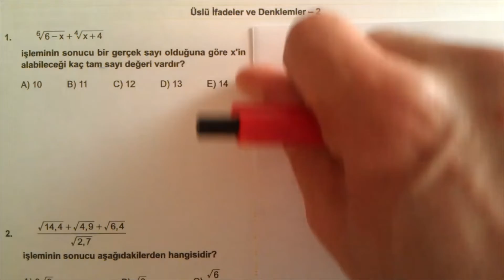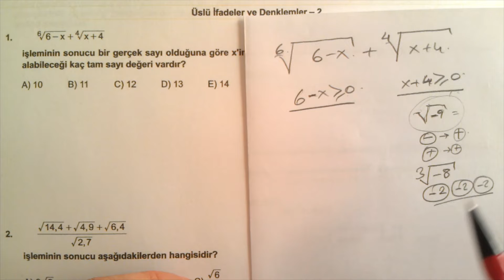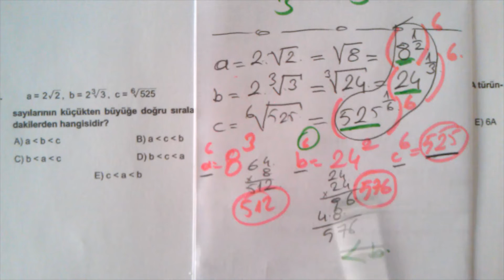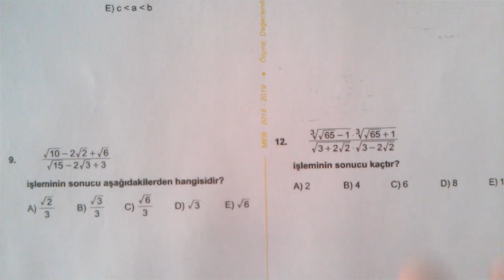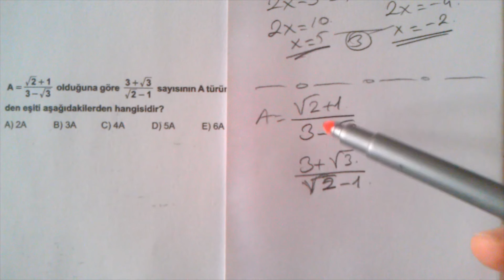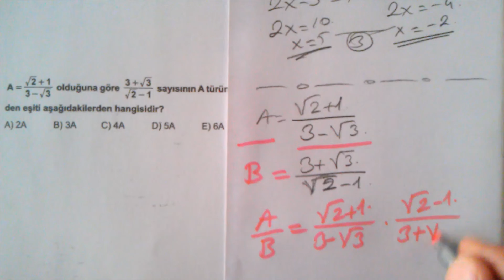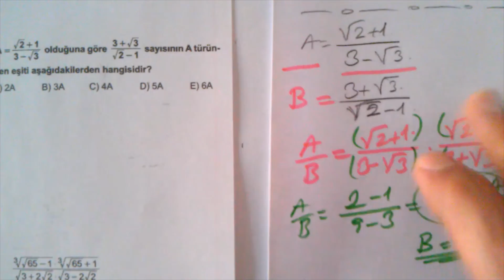Üslü İfadeler ve Denklemler 2 | Köklü Sayılar | 9. Sınıf Kazanım Testi 9 | PDF | ALES | KPSS | MEB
9. sınıf Meb kazanım testi 9, 9. sınıf matematik meb kazanım testi 9
9. SINIF MATEMATİK Meb Kazanım Testleri Çözümleri
LİSE 1 MATEMATİK KONULARI
Üslü İfadeler ve Denklemler 2
Denklemler
Köklü Sayılar
Köklü İfadeler
Üslü Sayılar
Köklü sayılarda sıralama
Köklü sayılarla denklemler
Matematik Temel Kavramlar
9. Sınıf MEB Kazanım Kavrama Testleri
MEB Kazanım Kavrama Testleri Çözümleri
Matematik Üslü İfadeler ve Denklemler 2 Köklü Sayılar
9. Sınıf Kazanım Kavrama Testi 9
MEB Kazanım Kavrama Testleri
9. Sınıf Matematik Konuları
TYT AYT YKS Hazırlık
9. Sınıf Kazanım
9. Sınıf Kazanım Testleri Üslü İfadeler ve Denklemler 2 Köklü Sayılar
9. Sınıf Kazanım Konuları
TYT Konuları Üslü İfadeler ve Denklemler Köklü Sayılar
TYT Üslü İfadeler ve Denklemler 2 Köklü Sayılar
MEB Kazanım Testleri Üslü İfadeler ve Denklemler 2 Köklü Sayılar
9. Sınıf Kazanım Testi - 9
9. Sınıf Testleri Konu Anlatımlı Çözümler
9. Sınıf Kazanım Testi Üslü İfadeler ve Denklemler  Köklü Sayılar
9. Sınıf Kazanım Kavrama Testi 9
9. Sınıf Kazanım Üslü İfadeler ve Denklemler 2 Köklü Sayılar
9. Sınıf Üslü İfadeler ve Denklemler 2 Köklü Sayılar Testi 9
Matematik 1-2 konuları
TYT Konuları
9. Sınıf Matematik Testi - 9
9. Sınıf Matematik Üslü İfadeler ve Denklemler 2 Testi - 9
9. Sınıf Matematik Üslü İfadeler ve Denklemler 2
9. Sınıf Matematik  Testi - 8 Üslü İfadeler ve Denklemler 2
MEB 9. Sınıf Kazanım Kavrama Testleri
AYT Konuları Üslü İfadeler ve Denklemler 2
Matematik 2 Üslü İfadeler ve Denklemler 2
MEB 9. Sınıf Matematik Kazanım Kavrama Testleri
9. Sınıf Test 8
Mezun Kazanım Kavrama Testi Çözümleri
9. Sınıf Kavrama Testi - 9
9. Sınıf  Matematik
9. Sınıf Kazanım Testleri
9. Sınıf MEB Kazanım Testi
9. Sınıf Matematik 2
Konu Anlatımlı Sorular Üslü İfadeler ve Denklemler 2
9. Sınıf Matematik Kazanım Kavrama Testi
9. Sınıf Kavrama Testi
9. Sınıf Matematik Kavrama Testi Üslü İfadeler ve Denklemler 2
9. Sınıf Kavrama Testi
AYT MEB Kazanım Kavrama Testleri
AYT Konuları
AYT MEB Kazanım Testleri Çözümleri
AYT MEB Kazanım Kavrama Testleri Konu Anlatımlı Çözümleri
Konu Anlatımlı Soru Çözümleri
AYT Soruları Konu Anlatımlı
DGS Genel Tekrar
ALES Genel Tekrar
Matematik 2
#12. Sınıf
#11. Sınıf
#10. Sınıf
#9. Sınıf
#8. Sınıf